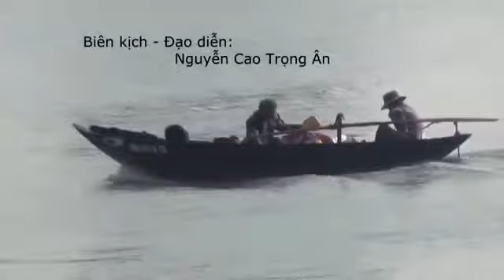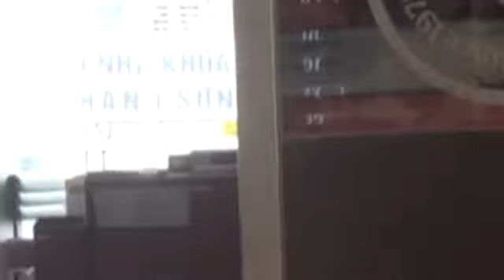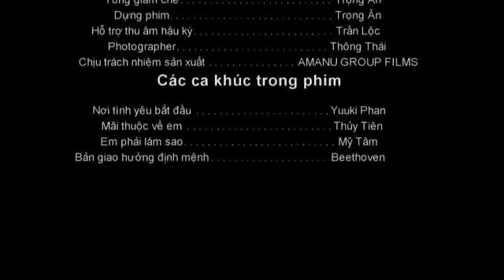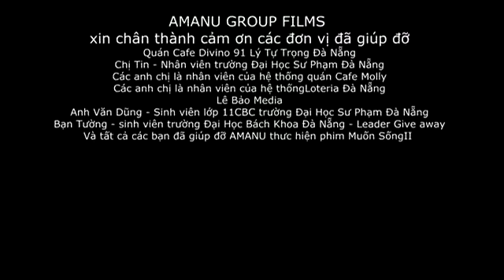Muốn Sống II... phim ngắn đầu đời..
film ngắn này cũng được 7 năm